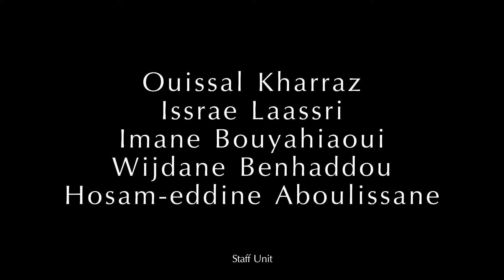Think Green, Think Better. Flash Mob UCAMI for COP22 w/ YAWK, Cadi Ayyad University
A Flash Mob initiated by the student's club UCAMI (University Cadi Ayyad of Marrakech Initiatives) as a part of its initiatives for the environment and particularly COP22.
This Flash mob is particularly a first in Africa since the music performance was live with a contemporary dancing as an abstract way to represent nature's suffering.
Artistic direction: YAWK
Choreography by Moad Haddadi